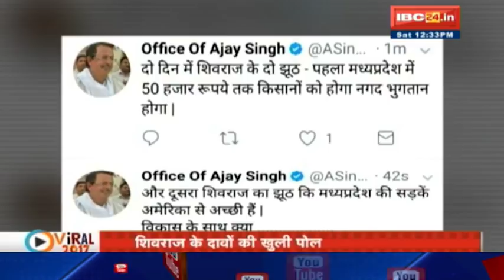साल 2017 के धमाकेदार वीडियो || Viral 2017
IBC24, साल 2017 के धमाकेदार वीडियो, Viral 2017